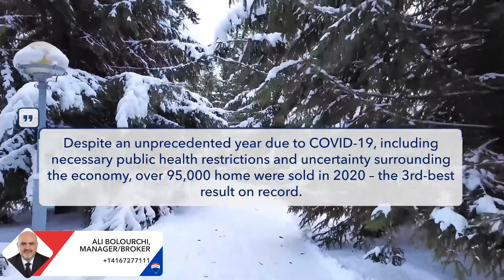Check out my latest video Greater Toronto Monthly Update